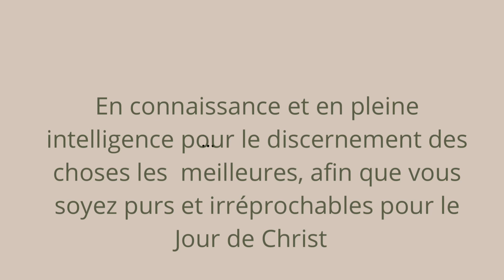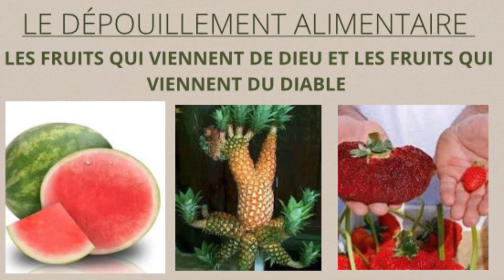LE DÉPOUILLEMENT ALIMENTAIRE : LES FRUITS QUI VIENNENT DE DIEU ET LES FRUITS DU DIABLE (Phi 1 : 10 )